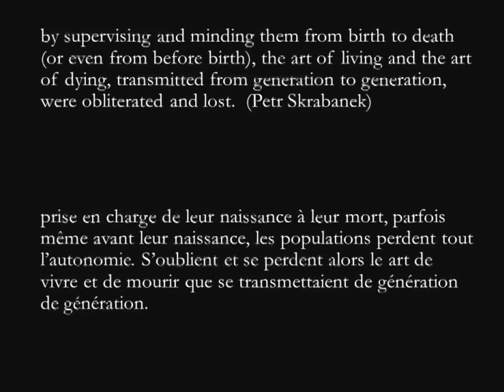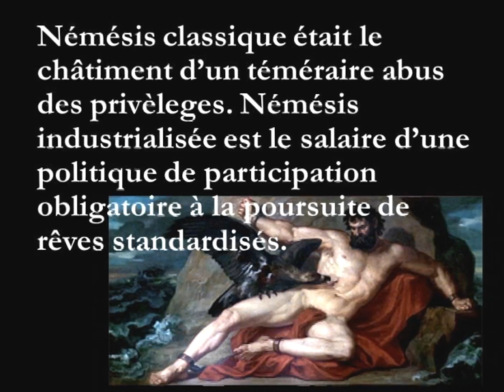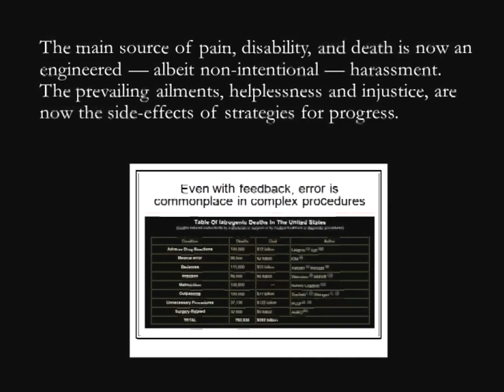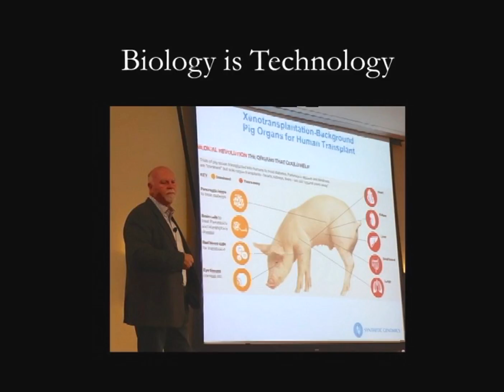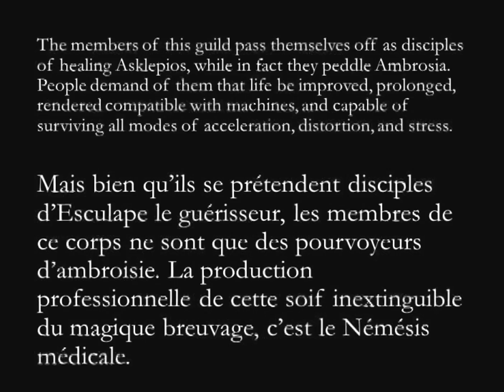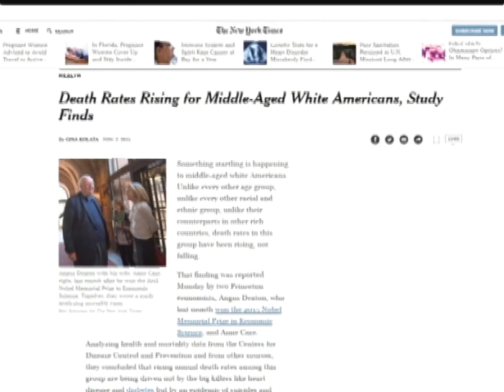Life is a Test Chapter 3: Nemesis and the Expropriation of Death